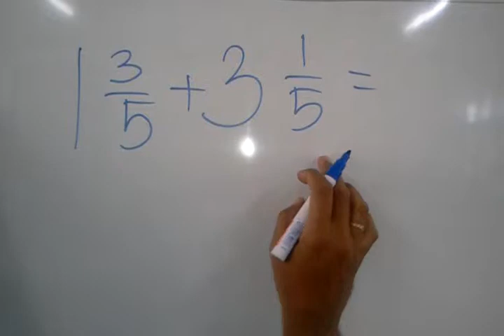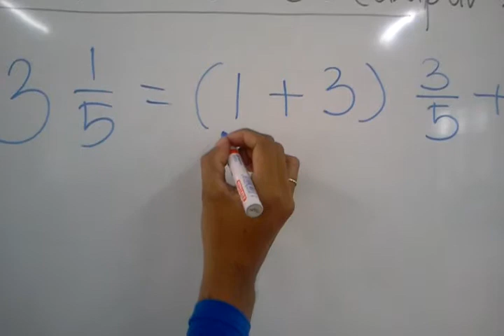Manambah dua nombor bercampur dgn penyebut yg sama